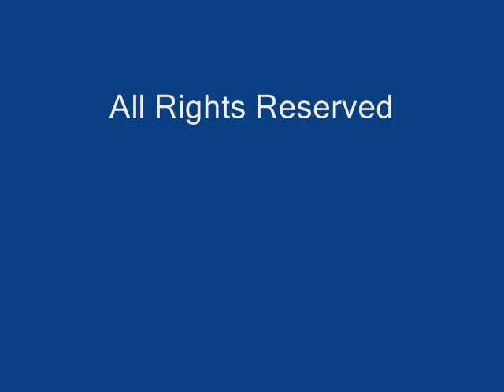Northeast Diamondback Terrapin Working Group Participants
The 3rd annual meeting of the Northeast Diamondback Terrapin Working Group was held at Mass Audubon's Wellfleet Bay Wildlife Sanctuary on Saturday, 27 September.  This video shows the meeting participants.